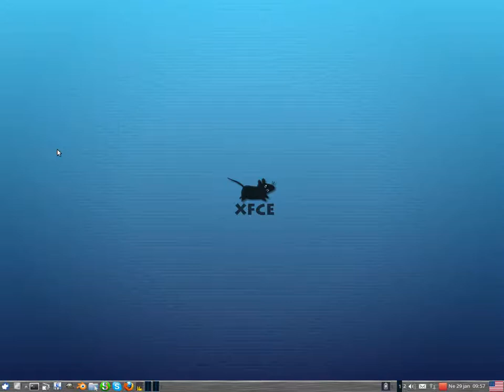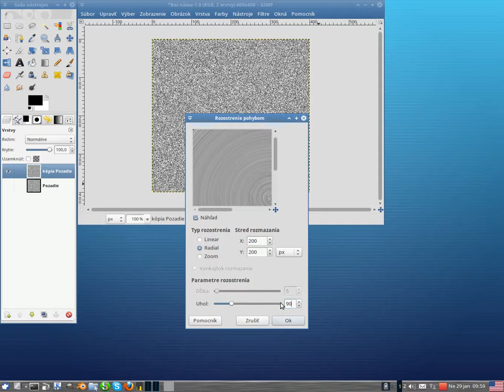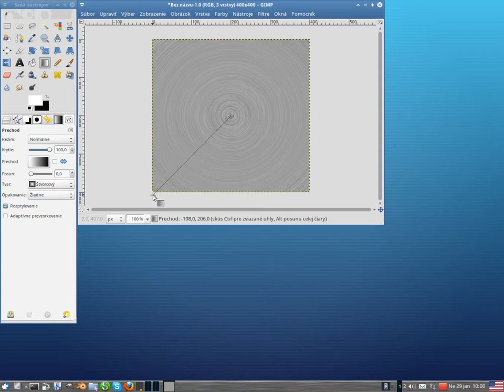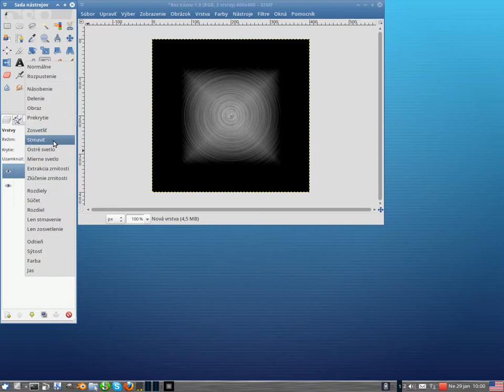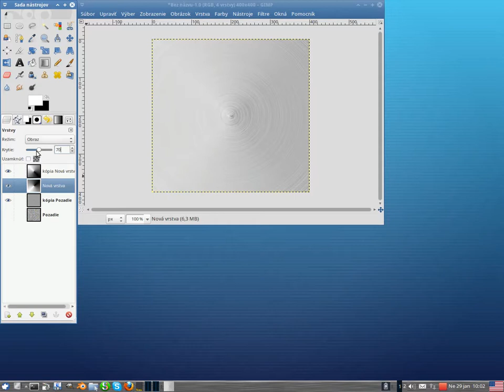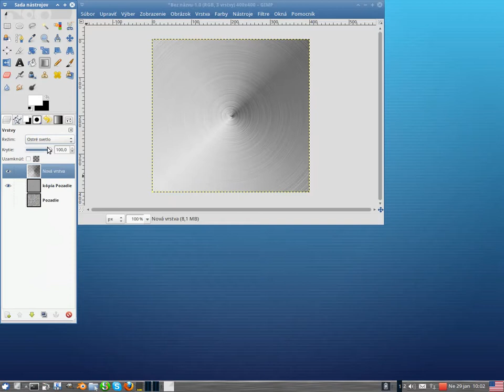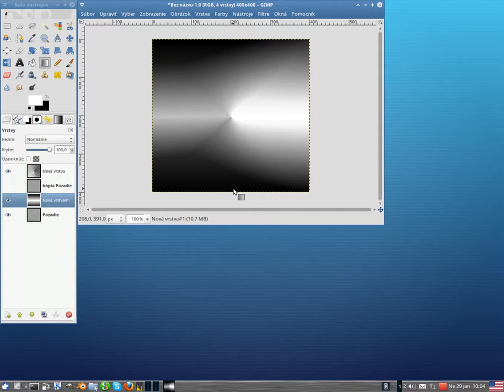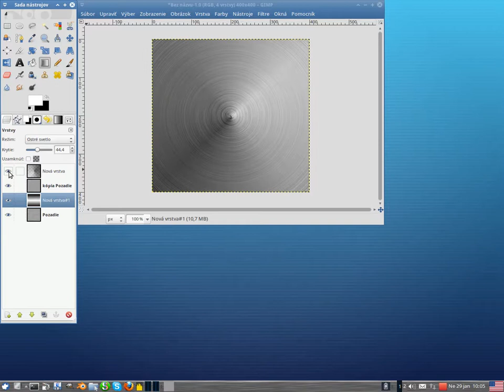mrstanlez - gimp 2.6.11 - making brushed metals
Tutorial: How to make brushed metals in Gimp.

HW: Toshiba NB100 netbook
OS: Linux Xubuntu 11.10, xfce 4.8
Program: GIMP 2.6.11